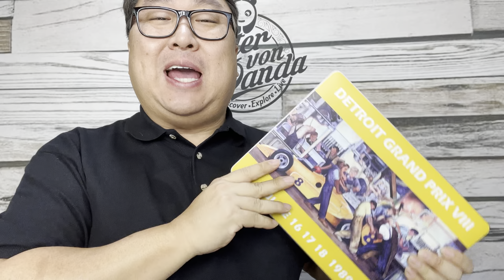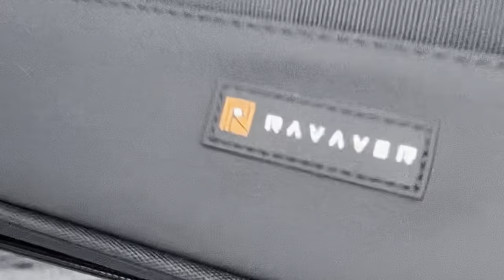Best Laptop Case for Travel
Ravaver 13.5 Inch Shockproof Laptop Bag, Large Capacity Heavy Duty Carrying Case for 13”-13.3” MacBook Pro/Air and 12.9” iPad Pro Business Travel Briefcase with Notebook Sleeve, 4 Layer Compartments
Brand: Ravaver

Compatible Phone Models 13" MacBook Air/ Pro, 14" MacBook Pro, 12.9" iPad Pro
Form Factor Case
Brand Ravaver
Color Black
Special Feature Waterproof
HOME TO APPLE DEVICES: Perfect to keep all Apple products protected in one place. Ravaver all-in-one laptop bag, featuring multi storage layer and specific compartments, designed to organize your MacBook, iPad Pro, keyboard, tablet, mouse, power adapter and a host of Apple accessories
4-LAYER STORAGE: Large zipper front pocket for quick access to the iPhone, AirPods or power bank accessories. Main compartment with thickened padding fits up to 13” 14” MacBook Air/Pro, 12.9” iPad Pro and Magic Keyboard for work or school. Inner 13” separate, protective sleeve gives your laptop 360° reinforced protection. Plenty of specific slots underneath hold 8.3”-7.9” iPad mini 2021, Magic Mouse, USB-C charger, Apple Pencil and power cords in place
WIDELY COMPATIBLE: Compatible with latest 2021 14 inch MacBook Pro M1, 13 inch MacBook Pro M1/A2338 A2251 A2289 A2159 A1989 A1706 A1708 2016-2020, 13 inch MacBook Air M1/A2337 A2179 A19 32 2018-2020, 13.3 inch MacBook Pro Retina 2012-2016, 12.9 inch iPad Pro 5th 4th 3rd Gen 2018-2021
EXCELLENT PROTECTION: Both shockproof 1-5/16” hard EVA shell and multi-layer soft cushion for keeping your valuable electronics safe from crushing, dents, drops, bumps or damages
A BREEZE TO GO: A must-have Apple electronics organizer for office, college, or business trip. Clipping the removable shoulder strap, sling this laptop case over your shoulder. Even better, with retractable carrying handle, you will take the laptop case easily while travel back and forth Expedition Money LLC